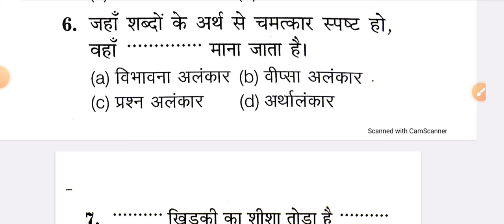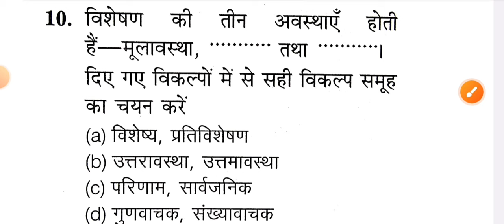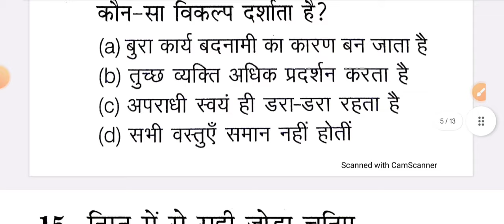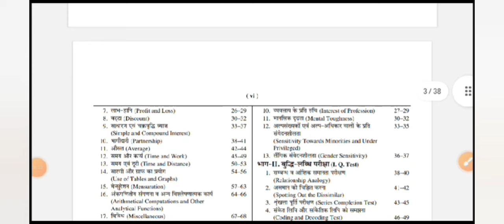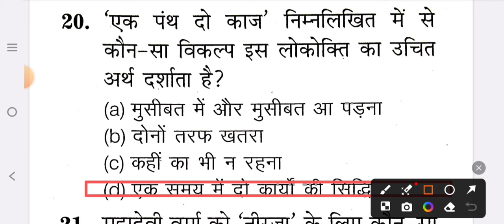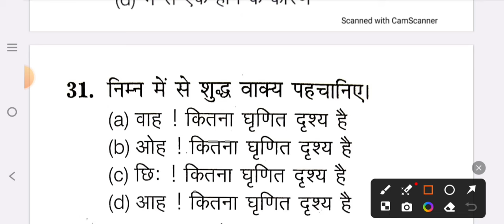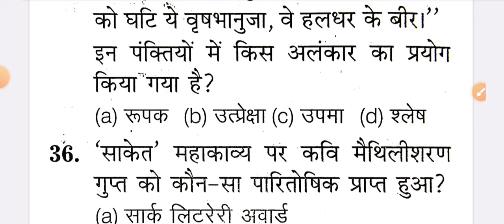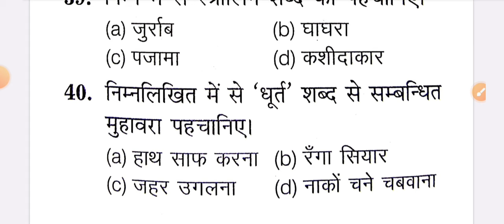up police new vacancy 2023 24 | up police hindi| up police exam date |up police constable Hindi| 12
DESCRIPTION FOR UPSI BOOKS 2024
COMBO PACK

up police constable new vacancy 2024 by BSA
up police constable new vacancy 2024 BSA
up police constable new vacancy 2024 BSA CLASS
up police constable hindi by BSA sir
up police constable BSA
up police constable paper set BSA
up police constable previous year paper by BSA
up police constable vacancy 2020 up police constable bharti 2021 up police constable new vacancy 2020 latest news
up police constable paper time up police constable paper total marks
up si paper 2017 question paper up si paper 2017 pdf in hindi
up si paper analysis 2017 up si previous year paper
 analysis  2021